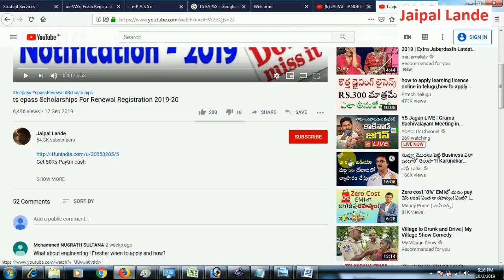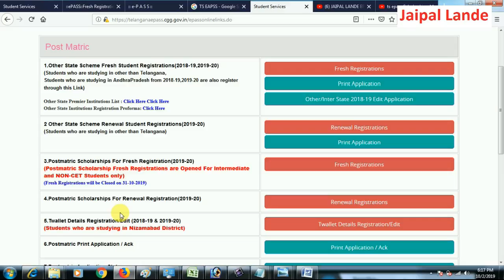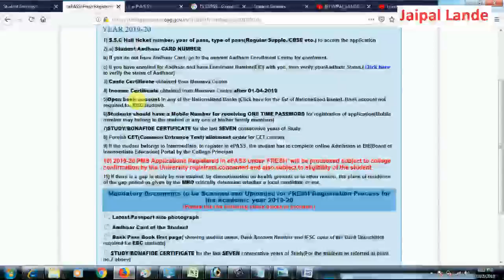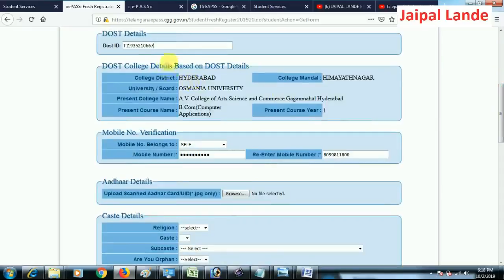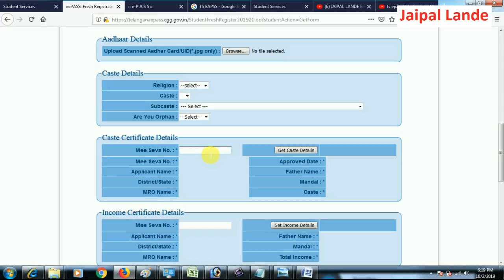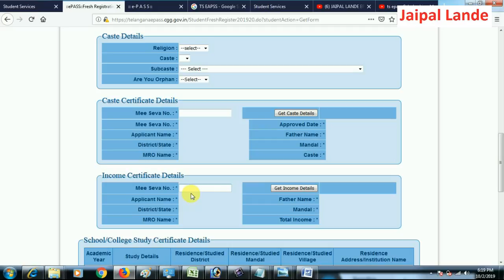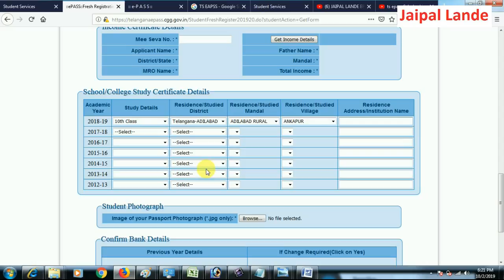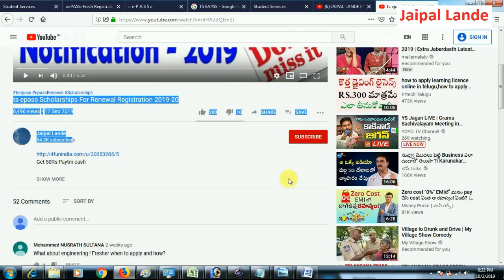TS EPASS Scholarships For Fresh Registration 2019 FOR NON-CET Students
Postmatric Scholarships For Fresh Registration(2019-20)
Postmatric Scholarship Fresh Registrations are Opened For Intermediate and NON-CET Students only
Fresh Registrations will be Closed on 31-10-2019
Telangana EPASS
Telangana
TS ePass Scholarship
Scholarships For Fresh Registration